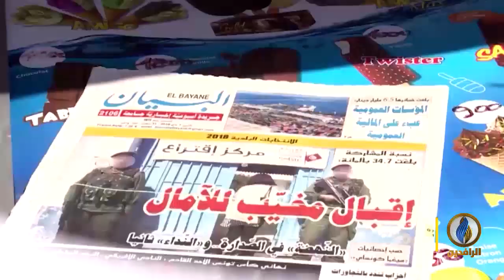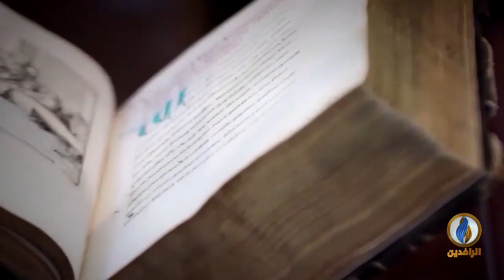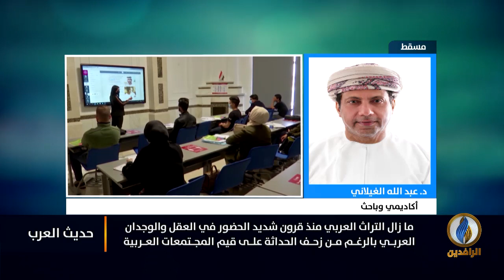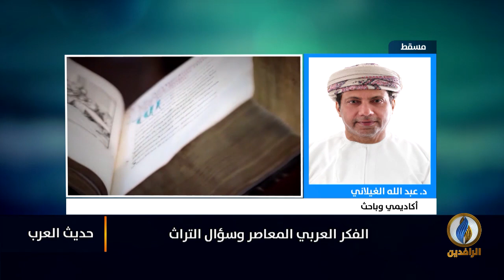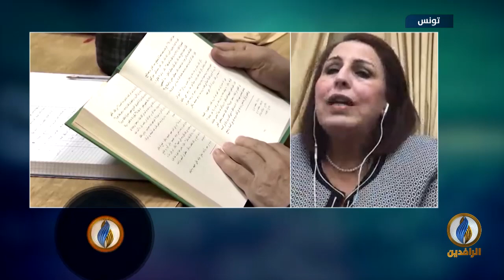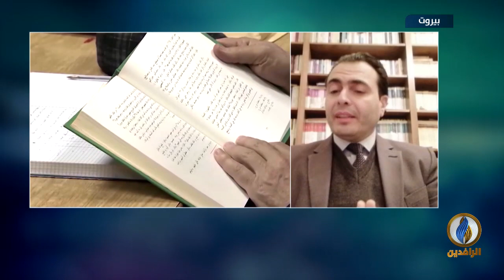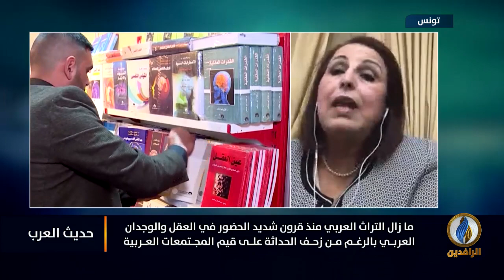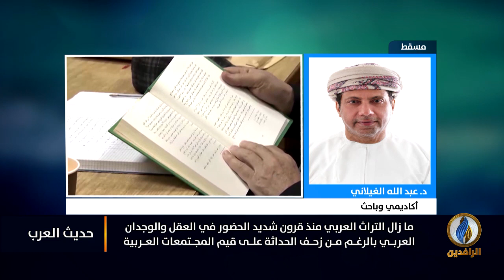حديث_العرب | الفكر العربي المعاصر وسؤال التراث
ضيوف الحلقة :
د. خالد كموني - أستاذ الفلسفة بالجامعة اللبنانية
د. زهية جويرو - أستاذ الدراسات الحضارية في الجامعة التونسية
د. عبد الله الغيلاني - أكاديمي وباحث
تقديم:
جهاد عدلة